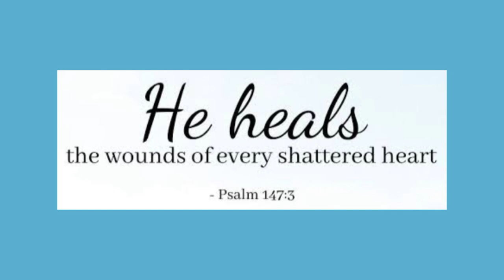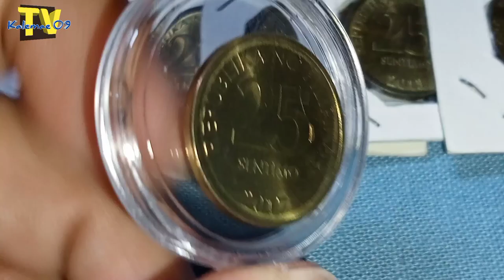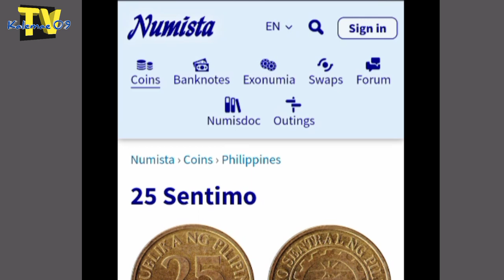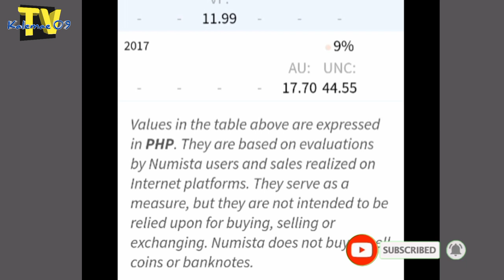sobrang metal sa barya BSP 2017 25 sentimo review | KAALAMAN